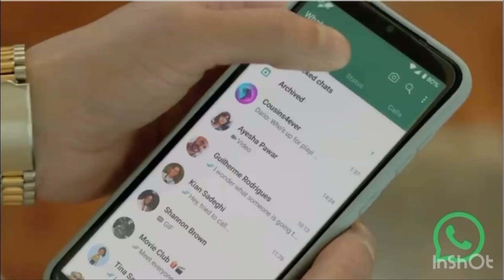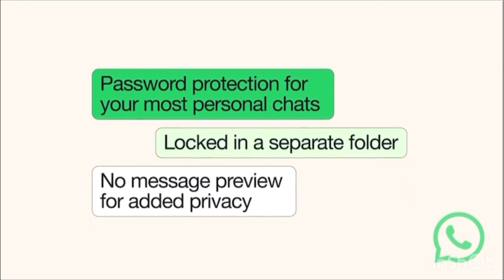WhatsApp New lock feature (introducing lock option)